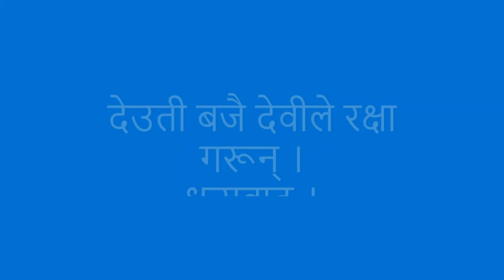राजी जातीकाे महिला मात्र पुजारी भएकाे देउती बजै मन्दिर, सुर्खेत । Deuti Bajai Temple, Surkhet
सुर्खेतकाे देउती बजै देवी माताले हामी सबैकाे रक्षा गरून् ।
Short video about Deuti Bajai Temple located at Surkhet, Nepal
In this temple, there is the tradition and culture that only female member of Raji caste can become priest to organize prayers and puja.
Video by - Raju Bishowkarma
Picture/Clip by - Pramod Bist